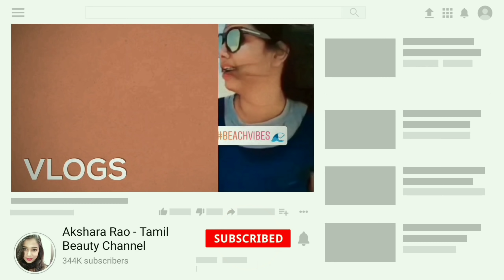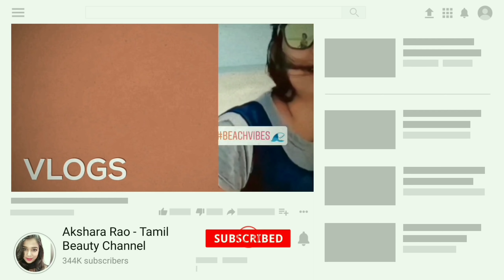Get Glossy Glass Skin | Aloe vera skin brightening instant Facial | Glowing Skin in tamil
Hello,
today I am sharing Aloe vera skin brightening instant glass skin Facial at Home - get glowing skin in Tamil

Alps good ness powder - wild turmeric
Alternate Amazon's choice linked here - 100 & 50 gms

Product links :

Product Links
Alps Goodness Powder - Wild Turmeric (50 g)
Vayam Ayurveda 100% Pure Coldpressed Carrier Oil (100 ml) - Almond
Vayam Ayurveda 99% Pure Aloe Vera Gel (50 gm)

Stay blessed

Akshara